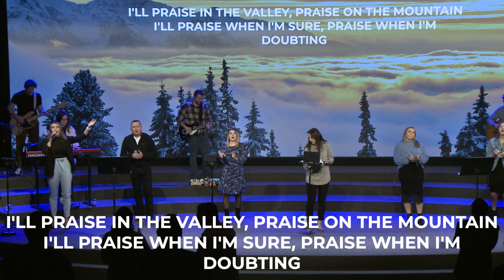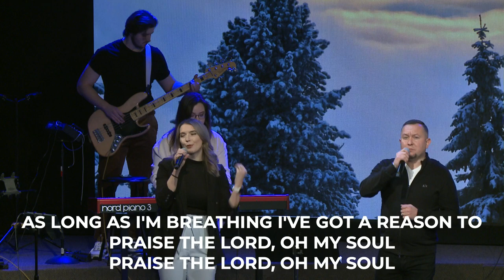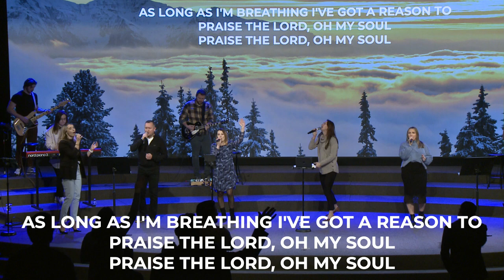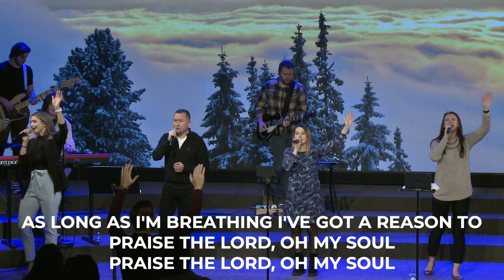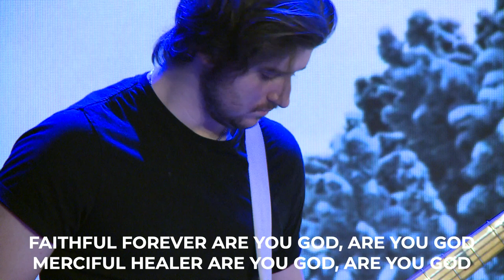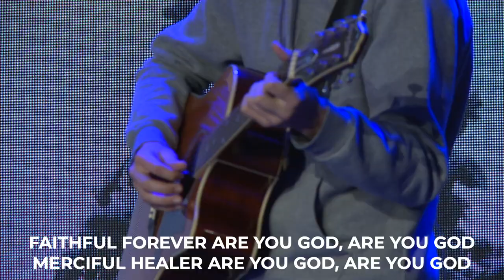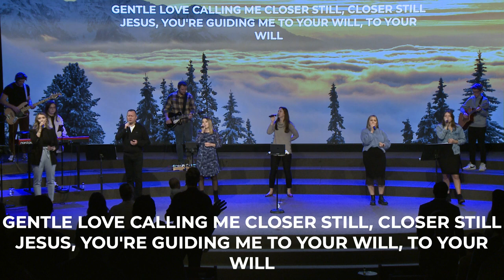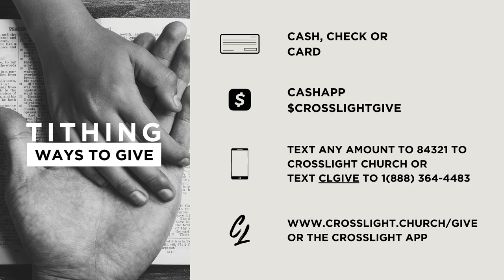Serving God | Roman Borisov (2/11/24)